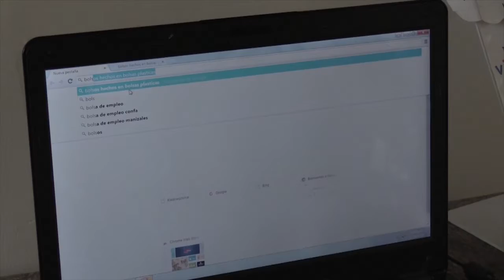Creando una empresa con ayuda del Kiosco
Maria Ensueño a sus 62 años de edad decidió perderle el miedo a la tecnología, y así con ayuda de la gestora asistió al Kiosco a buscar información de como hacer bolsos y manualidades a partir de bolsas plásticas. Gracias a lo que aprendió ahora como siguiente paso quiere comercializar y hacer de este hobby una empresa.